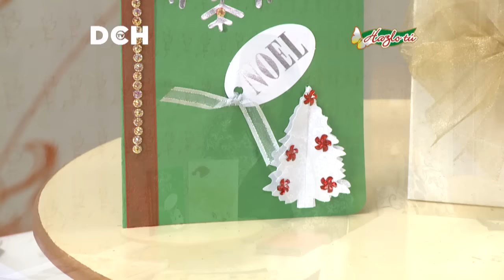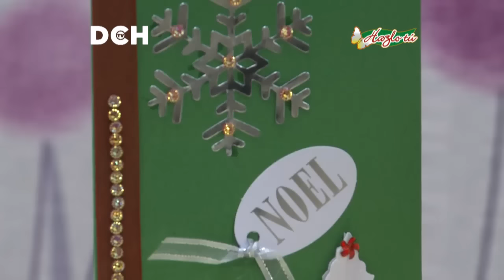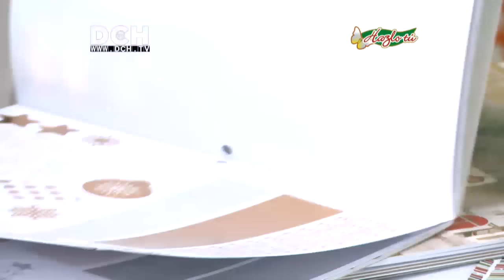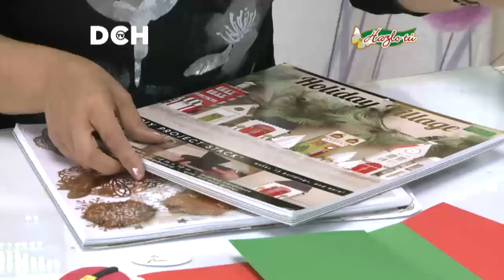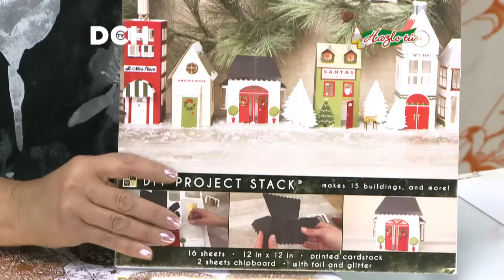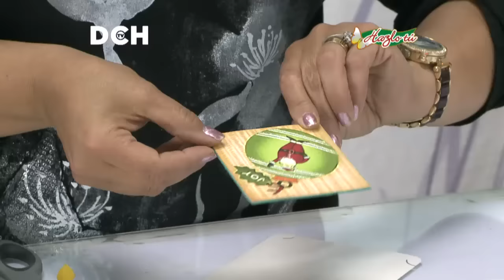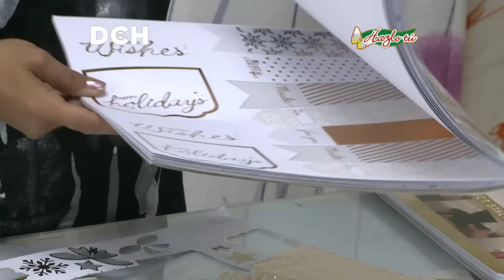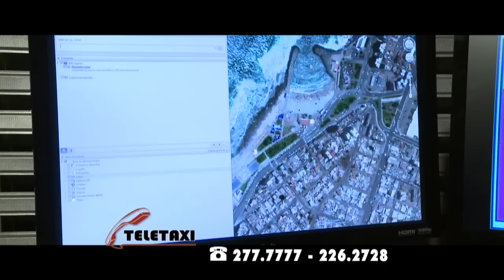Tarjetas - Luisa Donoso